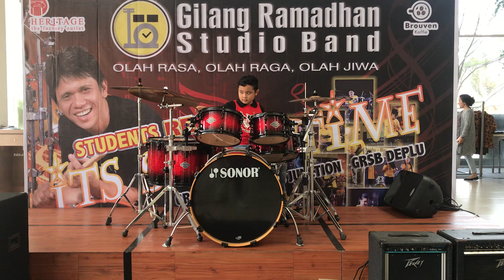Fallen Angel - Three Days Grace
GRSB Student Performance